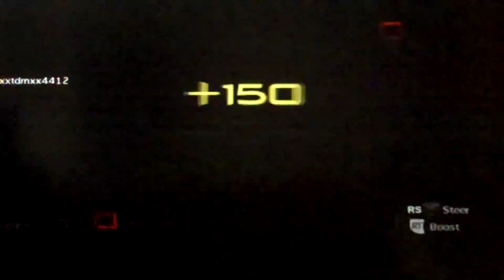Georgepwnes3 FFA Salvage Mini Uzi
Georgepwnes3 plays a game of Free For All on Salvage with the Mini Uzi.